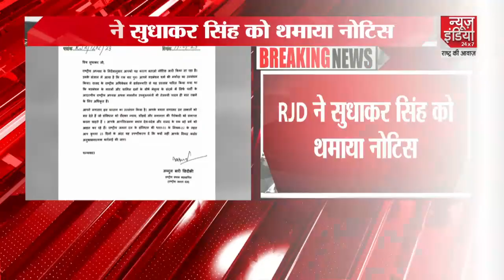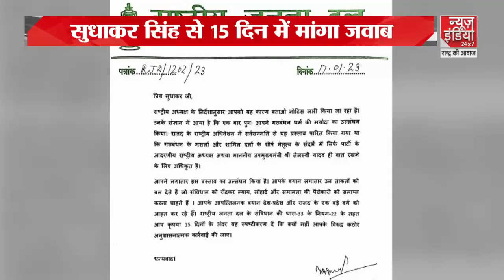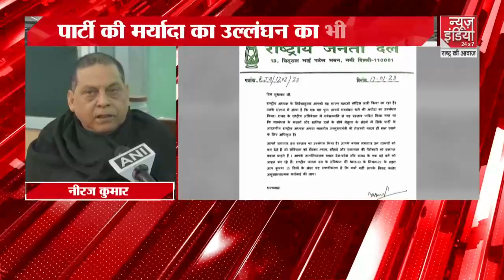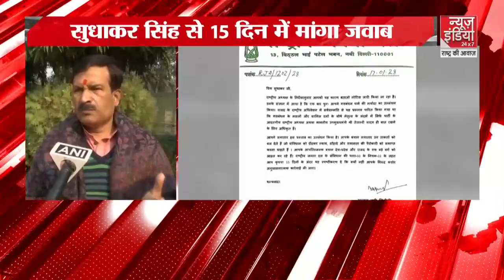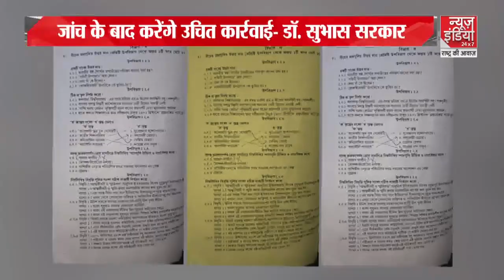Election Commission आज करेगा नागालैंड, मेघालय और त्रिपुरा में चुनाव की तारीखों का ऐलान